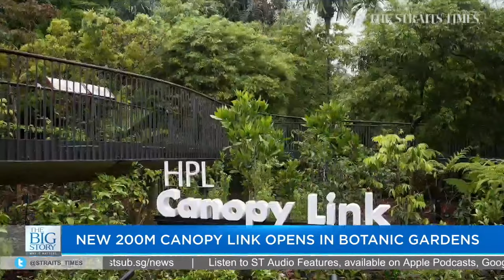Ex-Hyflux CEO Olivia Lum, ex-CFO and four others charged in court | THE BIG STORY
0:00 - THE BIG STORY

0:21 - HYFLUX EXECUTIVES CHARGED OVER FAILURE TO DISCLOSE INFORMATION
The six were charged over “Hyflux’s intentional failure to disclose information relating to the Tuaspring Integrated Water and Power Project”. Lum, 61, was also charged with an offence under the Companies Act for her failure in ensuring Hyflux’s compliance with accounting standards.

1:20 - TEMASEK TO WRITE OFF US$275 MILLION INVESTMENT IN FTX

1:59 - SINGAPORE NON-OIL EXPORTS SHRINK FOR FIRST TIME IN 22 MONTHS

2:23 - HDB TO LAUNCH 9,500 BTO FLATS; 3 PROJECTS UNDER PRIME LOCATION HOUSING MODEL

2:53 - NEW 200M CANOPY LINK OPENS IN BOTANIC GARDENS